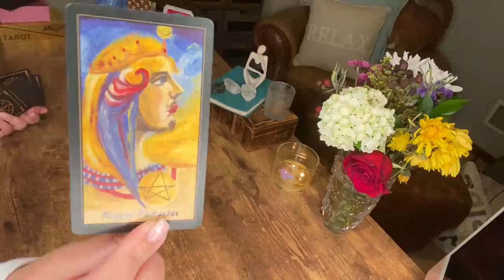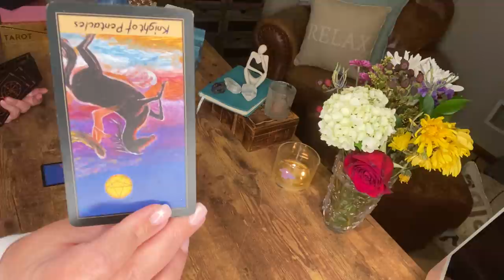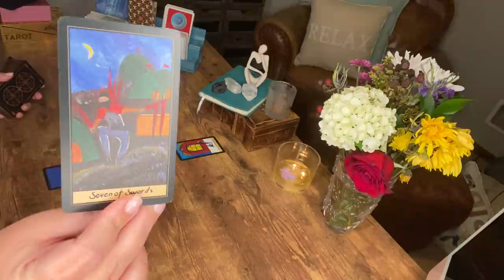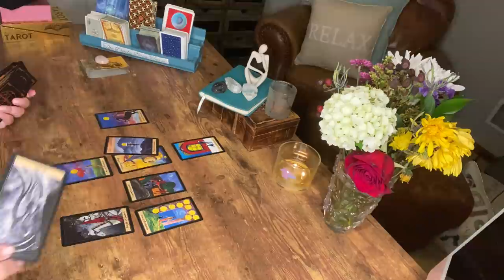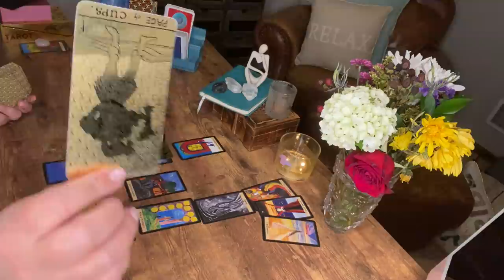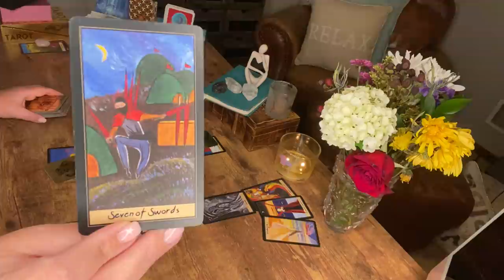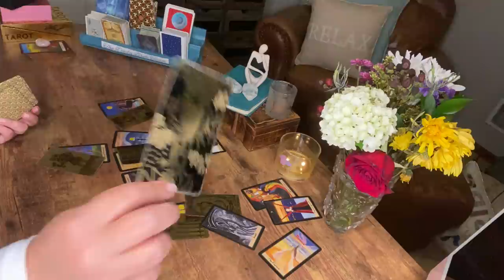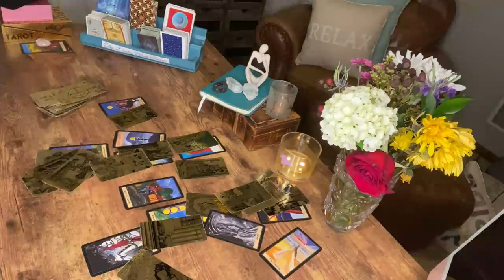Gemini—August 2021–you moved on, dodging a bullet, and you THINK they moved on but, they’re obsessed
You’re doing well, focusing on your career and your money, but you have someone who is 💯 delusional thinking there’s still a chance with you. They’re obsessed, Gemini. Obsessed.